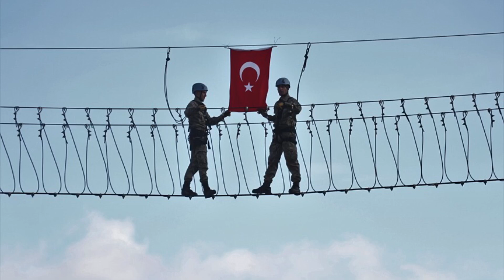SON DAKİKA SÖZLEŞMELİ ER NE İŞ YAPAR HERKES İZLEMELİ 2021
Merhaba Arkadaşlar !!
Sözleşmeli Er Olmak İsteyen Herkes Kesinlikle İzlesin  Baştan Sona'Kadar

sözleşmeli er
SON DAKİKA SÖZLEŞMELİ ER ADAYLARINA MÜJDE 2021
Sözleşmeli erlere müjde 2021
Sözleşmeli er egitimi 2021
askerlik son dakika
askerlik
sözleşmeli er spor mülakatı 2021
sözleşmeli er mülakat
sözleşmeli er alımı 2021
SÖZLEŞMELİ ER
Son dakika sözleşmeli er alımı 2021
Deniz kuvvetleri 2021
Deniz kuvvetleri Alımı 2021
Sözleşmeli er eğitimi 2021
Kralmakara
TSK
ASKER
SÖZLEŞMELİ ER ADAYLARINA MÜJDE 2021
tsk